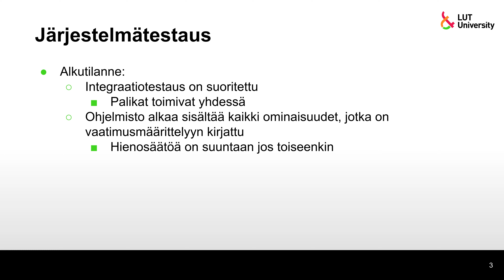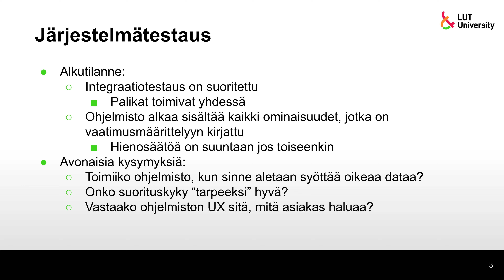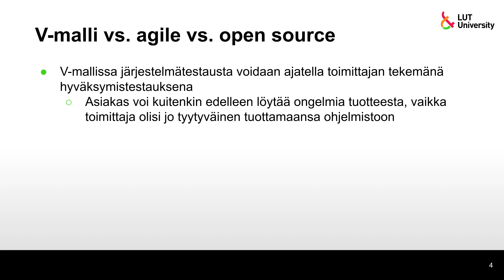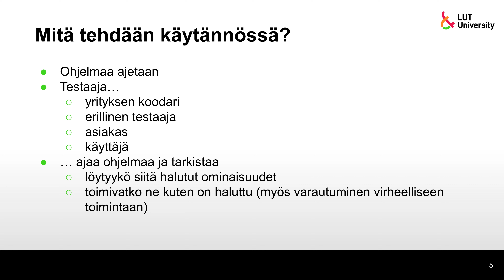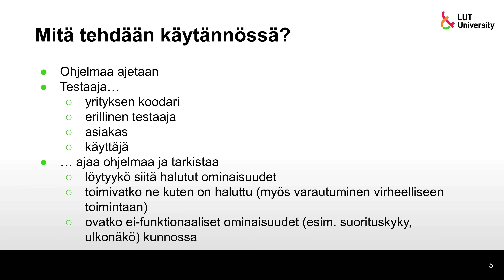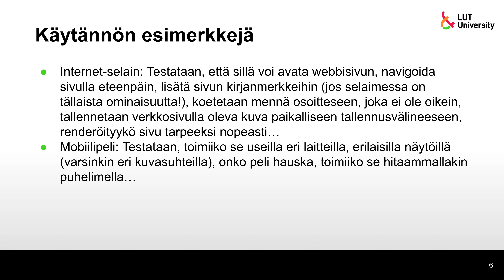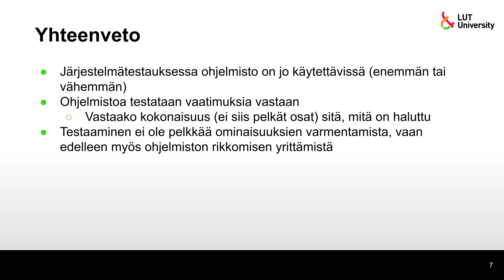Järjestelmätestaus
LUT-yliopiston Ohjelmistotestauksen periaatteet -kurssi.